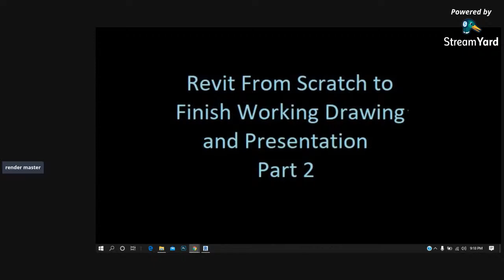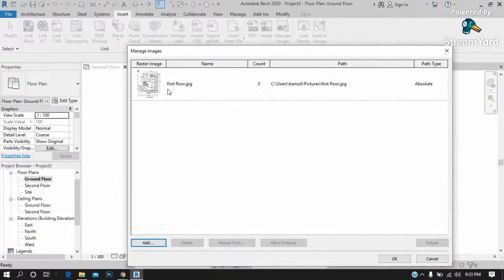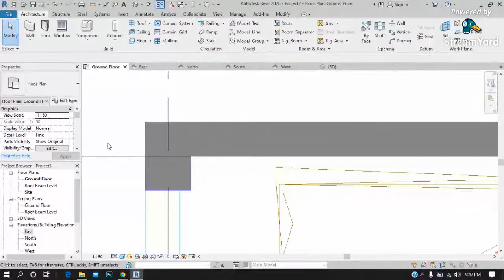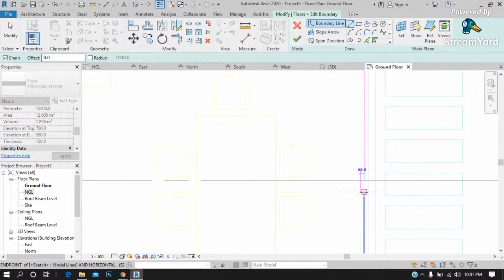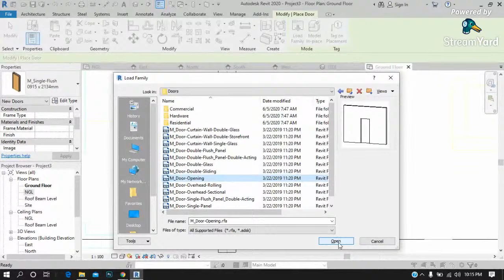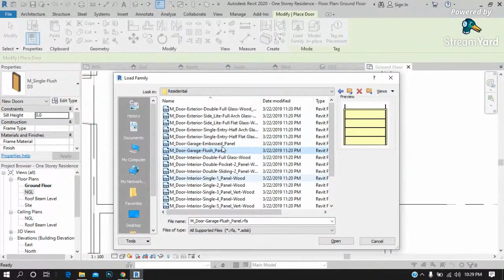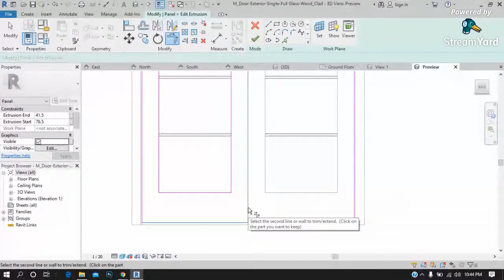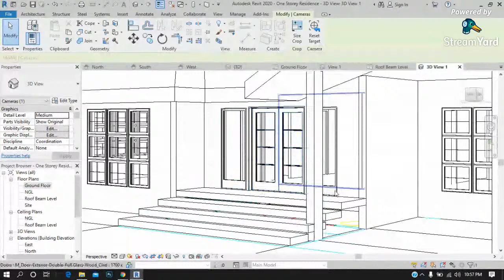Revit From Scratch (Part 2)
Revit From Scratch to Finish Working Drawing Part 2
Configuration
Inserting Images references
Grids and Levels
Columns
Walls
Levels